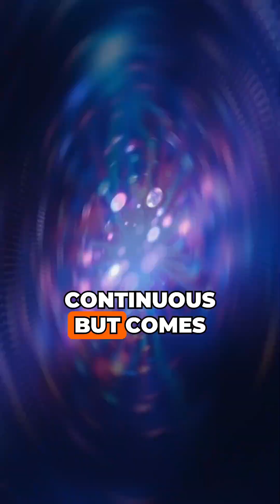The Quantum Revolution!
Discover how Max Planck transformed physics and our understanding of reality with quantum theory!